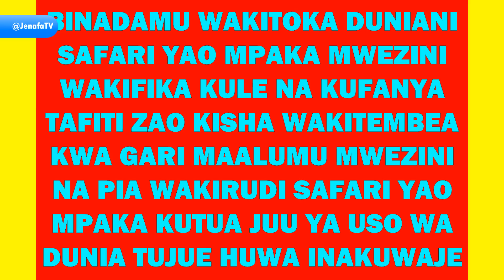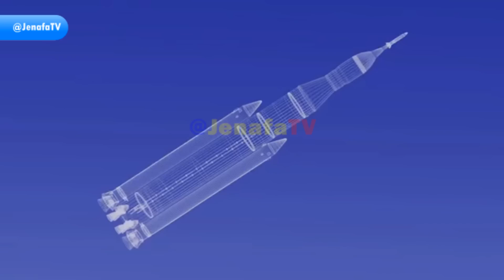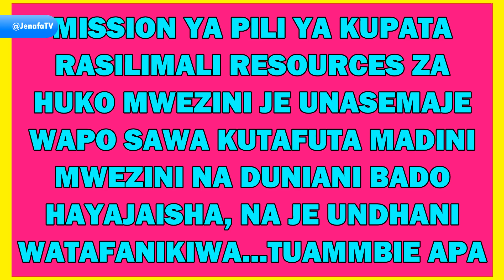wanasayansi mwezini wakitembea kwa gari maalum tangu wakienda na kurudi duniani maelezo kwa kina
wanasayansi mwezini wakitembea kwa gari maalumutangu wakienda na kurudi duniani na kupokelewa namna maelezo kwa kina, tangu wakiondoka katika uso wa dunia ndani ya rocket maalum kisha wakielekea mwerzini wakifanya tafiti na kisha wakirudi na kutua juu ya uso wa dunia with orion space vehicle